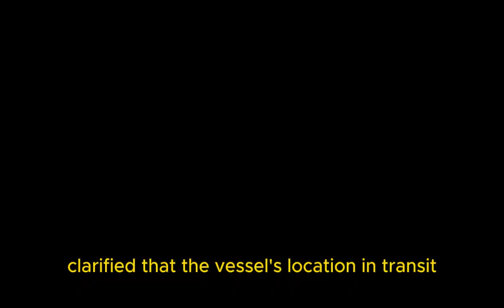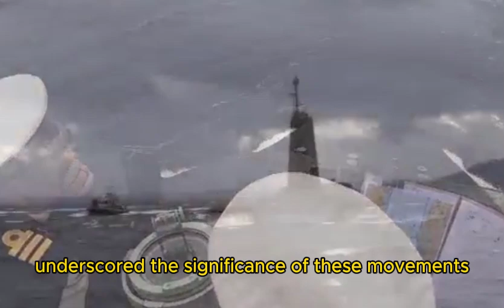US Deploys nuke submarine in response to Russia's nuke submarine deployment